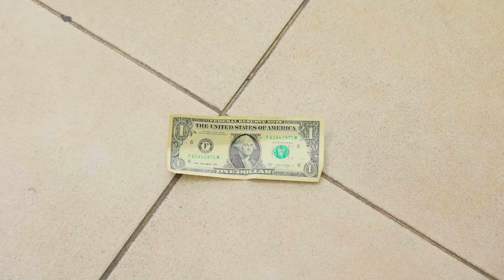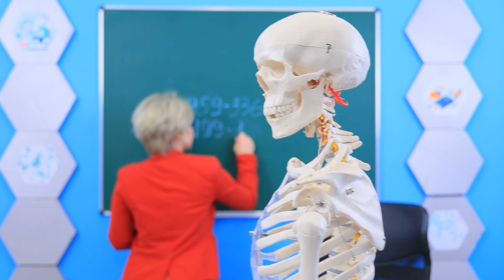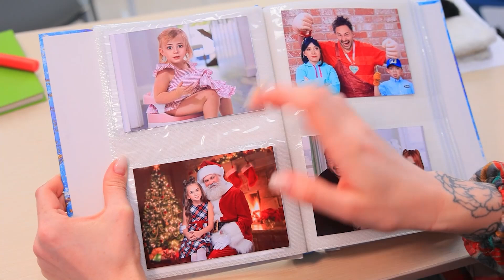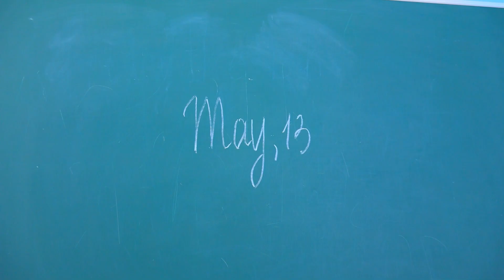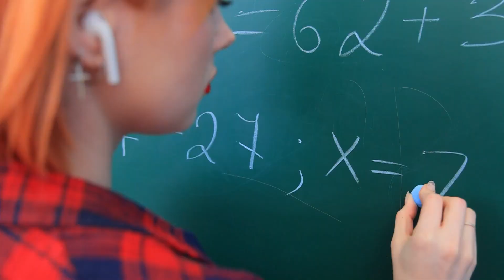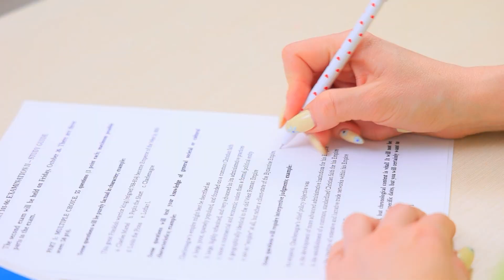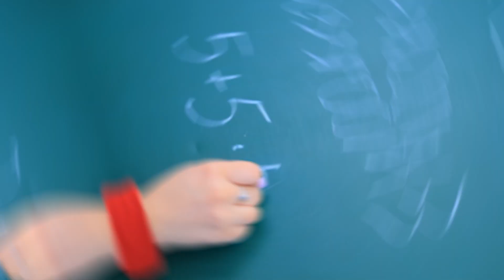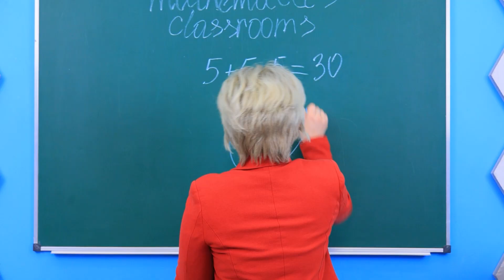Se la Mia Famiglia si Trasferisse al College! Situazioni Divertenti al College!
A molte persone non piace trasferirsi. Ma se ti trasferisci con tutta la famiglia, sarà sicuramente divertente!